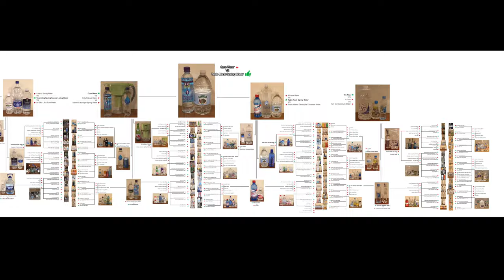Jon Drinks Water #8336 Smeraldina VS Meijer VS Hawaiian Springs VS Our Family Spring Water VS Fjord